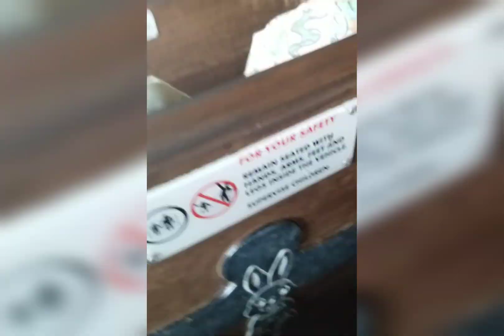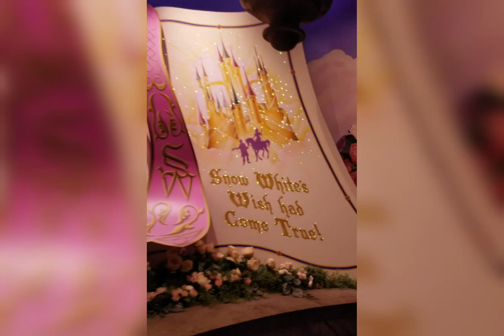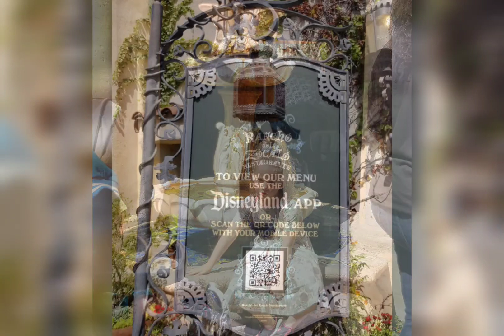Disneyland 2021, Day 2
Brian, Marlo, Carl, and Lucy go to Disneyland in California.

Snow White
Peter Pan